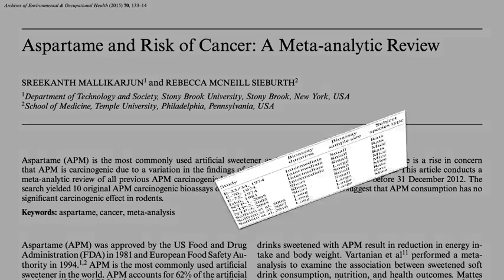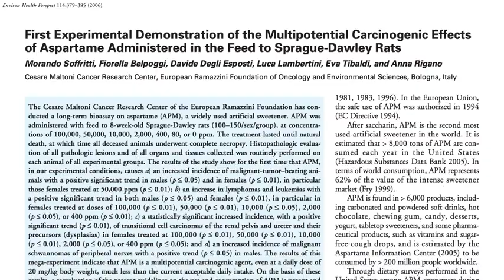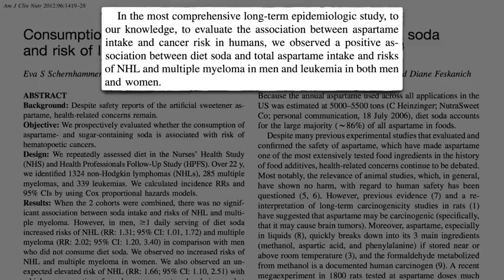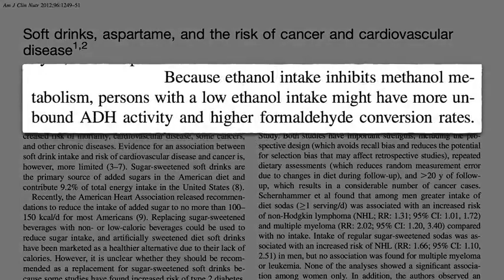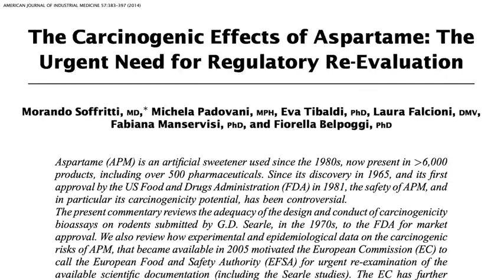Aspartame Cause Cancer? - Flashback Friday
Dear friends,

How do we parse the contradictory human data on the consumption of aspartame and non-Hodgkin’s lymphoma, multiple myeloma, leukemia, and pancreatic cancer?

Do you want to know about the latest research on Vitamin D say?

Aspartame,
Cancer,
FDA,
brain health,
sweetener,
 shormonesbrain,
 tumors animal studies,
saccharin,
lymphoma,
leukemia,
Harvard,
sodanon-Hodgkin,
lymphoma,
multiple myeloma,
pancreatic,
cancer,
sugar,
lactoseforma,
ldehydecarcinogens,
alcohol,
artificial sweetener,
sprocessed,
 food,
show not to dienutrition,
facts,
nutritionfacts,
orgmichael,
gregerdr,
Michael gregerdr,
gregordr, gregerdoes,
aspartame cause canceris,
aspartame bad for you,
mcqlisstudycorner,
lismcq